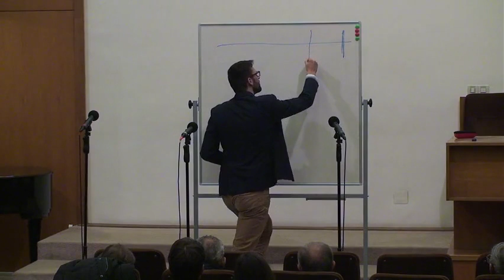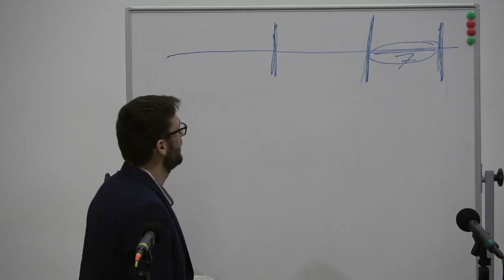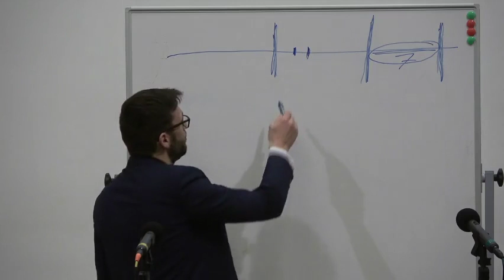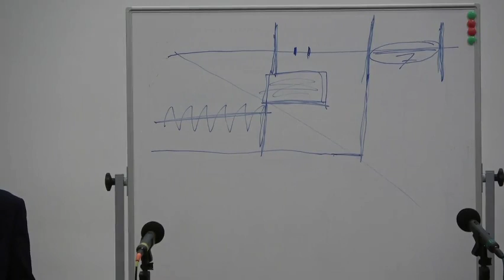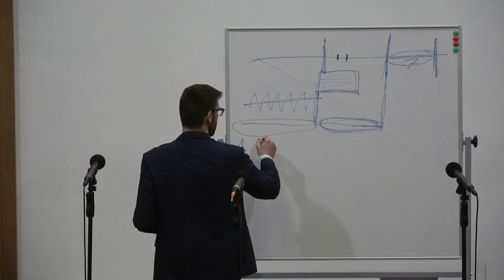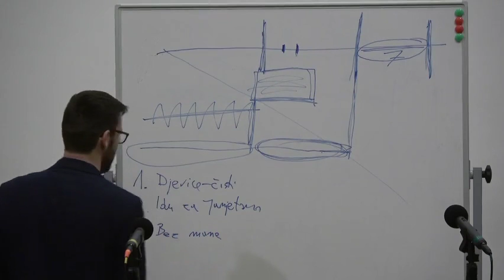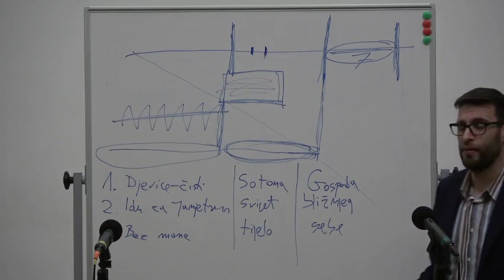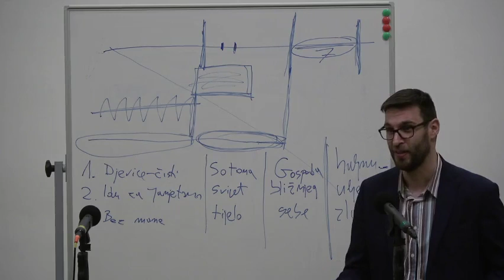1. Zapečaćenje – Dario Kovačević, 6.2.2019